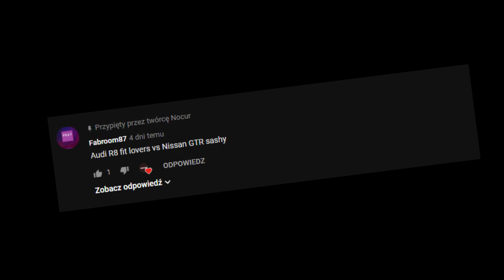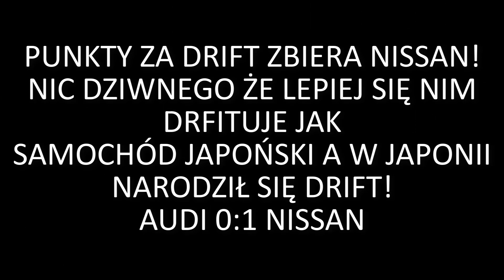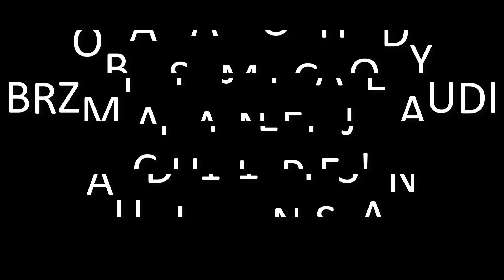AUDI R8 V10 2013 FIT LOVERS VS NISSAN GTR 2012 SASHY!